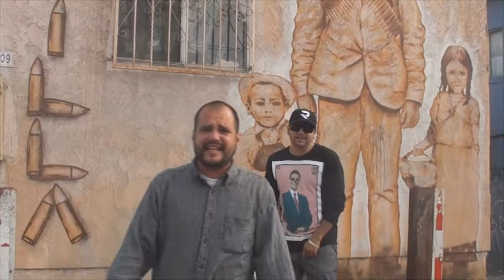el roble de la herrera ft clavillazon zion (lo que vivo ) ( rap de Tijuana)